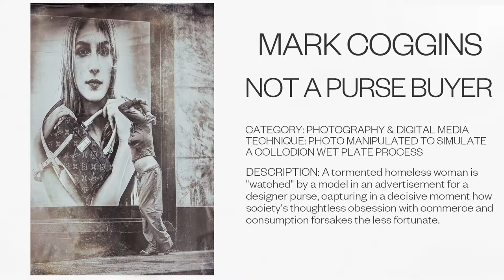Mark Coggins - "Not a Purse Buyer", Artist's Message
This video was recorded by artist Mark Coggins as a part of The Banality of Evil in our Daily Lives Art competition.
We asked our participants to create a short video that explains how their artwork represents the topic, The Banality of Evil in our Daily Lives as well as a bit about themselves and their art.
Artists are encouraged to share their voice in this discussion about such an important subject in our current times.
Please visit our Facebook and Instagram pages where our artists’ work has been posted and leave you “like”. That’s your chance to show support for the artist and help them to become one of our top 40 finalists.